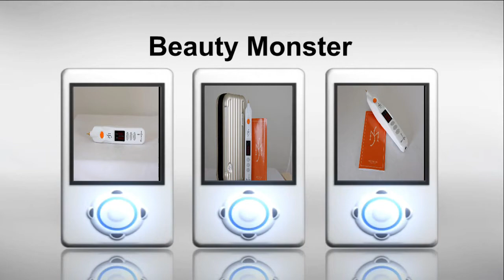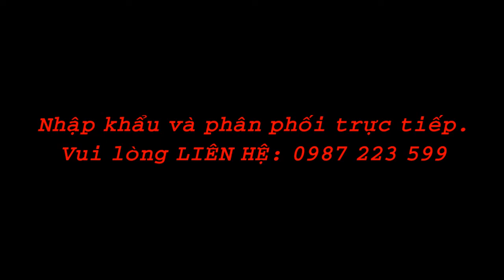Máy laser Beauty Monster chuyên điều trị tàn nhang, nốt ruồi | Chính hãng Hàn Quốc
Phụ kiện đi kèm gồm có:
- Thân máy, đầu kim đốt (2 kim - kèm theo máy), bộ nguồn, sách hướng dẫn, vỏ hộp.
1. Gắn kim vào thân máy  Kim mập sẽ cho tia nhỏ, kim ốm cho tia to.
2. Cắm điện vào
3. Nhấn và giữ nút ON / OFF để mở.
4. Thiết lập nguồn điện và tần số để sử dụng .Nguồn điện và tần số cần phải thiết lập mứt ngang nhau.
5. Nhấn nút on/off 1 lần nữa để xác nhận chấp nhận tần .số đã cài đặt , khi đó đèn nút nguồn nhấp nháy liên tục, là thiết lập được hoàn tất để vận hành
6. Nhấn nút Shot để hoạt động, buông nút để dừng lại.
7. Sau khi kết thúc sử dụng, tắt nguồn bằng cách dài nhấn nút ON / OFF.
8. Khi chiếu tia laser nên di chuyển, không nên đứng yên một chổ, từ trái sang phải
9. Khi sử dụng mũi kim chiếu tia, không nên chiếu tia một chỗ quá lâu , hãy lặp lại nhiều lần trong khoảng thời gian ngắn, như vậy sẽ có kết quả tốt hơn.